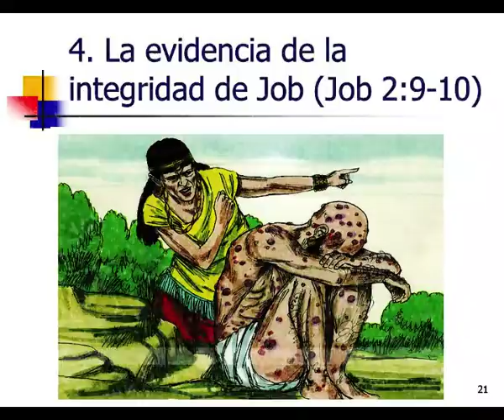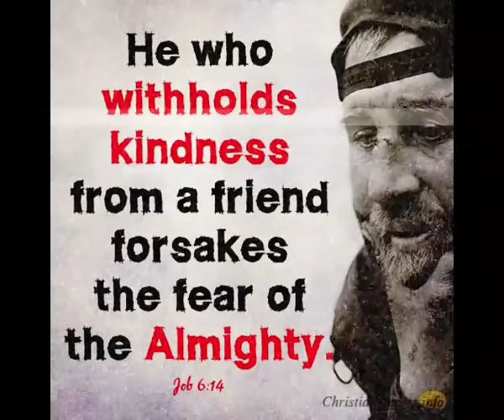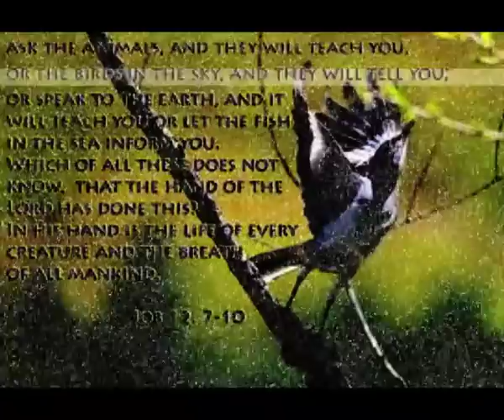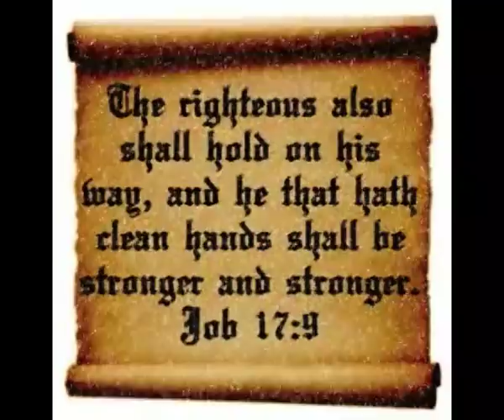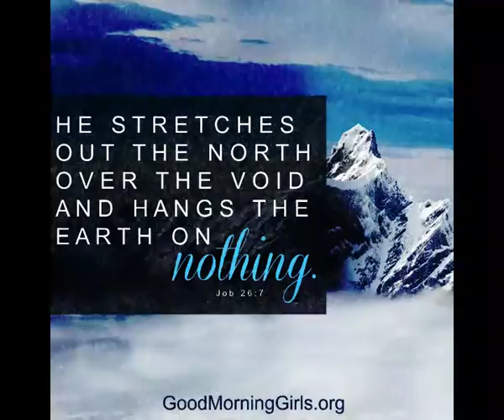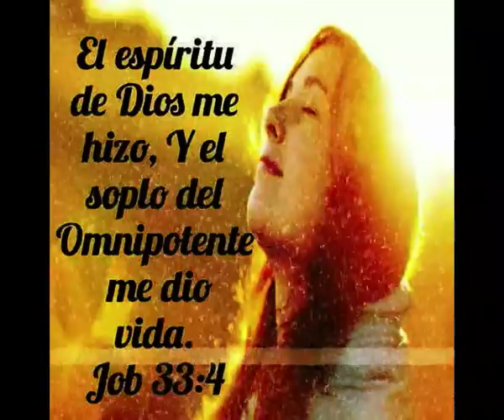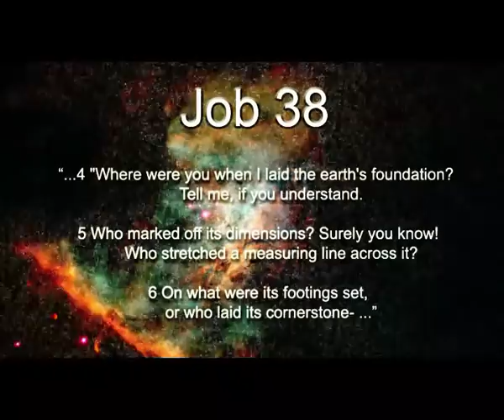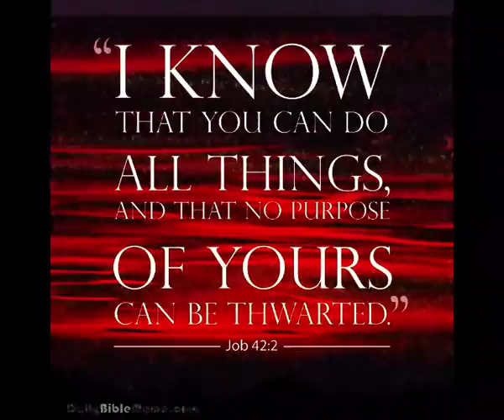యోబు || JOB Part - 2 || Zac Poonen Telugu Christian Messages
యేసు మాటల్లో తండ్రి ప్రేమ ||Jesus Speech Was Always Loving|| Telugu Christian Messages